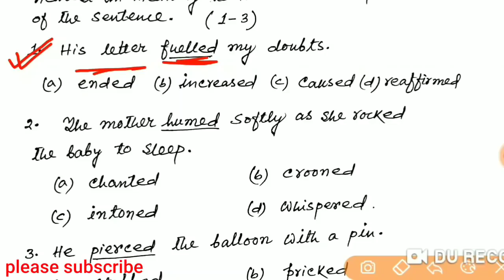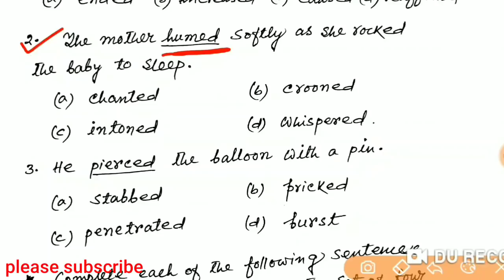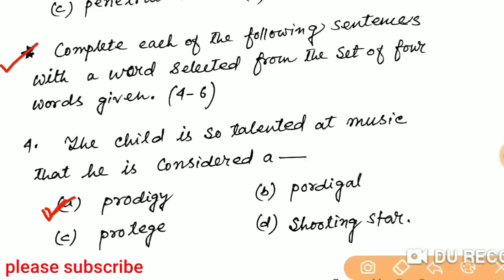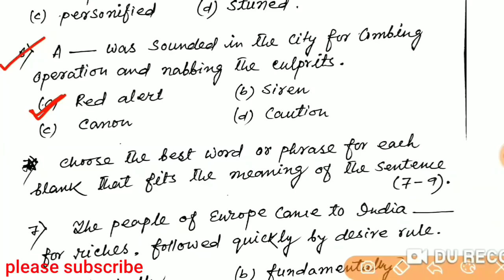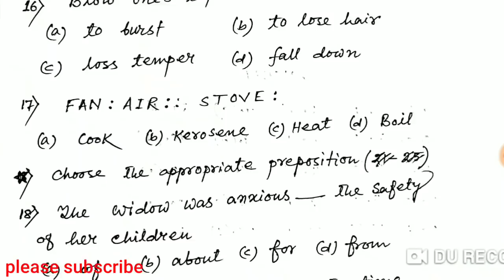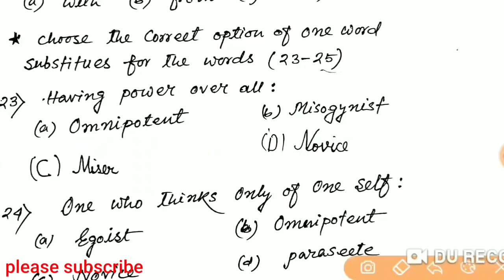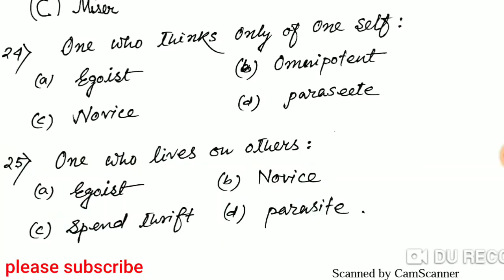Wb police english practice set-08 || পশ্চিমবঙ্গ পুলিশের পরীক্ষার ইংলিশ ক্লাস || Wbp english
এই ভিডিও এর মাধ্যমে তোমরা পাবে পশ্চিমবঙ্গ পুলিশের পরীক্ষার ইংলিসের প্র্যাকটিস সেট । অবশ্যই শেষ পর্যন্ত ভিডিও দেখে নিও। এটি হচ্ছে 8 নম্বর সেট । প্রত্যেক সেট এই 25 টি প্রশ্নোত্তর দেওয়া হয়েছে । 100% সেট গুলি থেকে তোমরা কমন পাবেই।